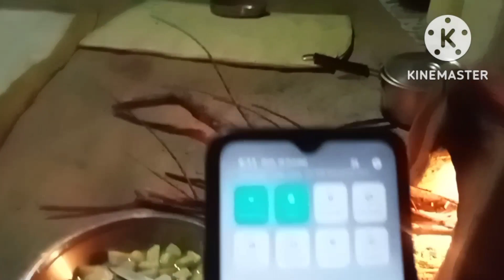आज आने थे घर पर मेहमान 😱पर फिर ऐसा क्या हुआ जो वो घर नहीं आए